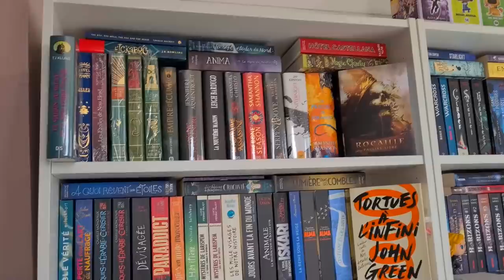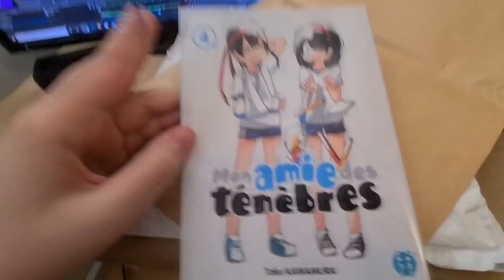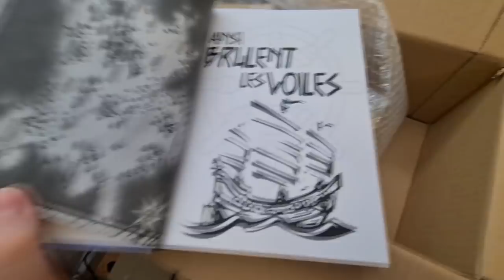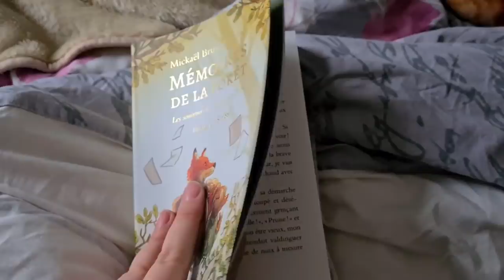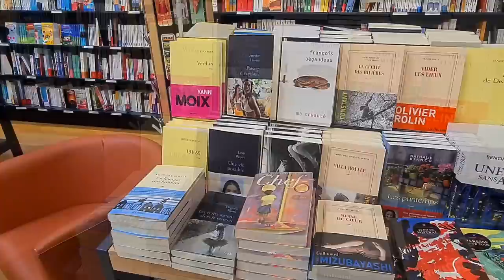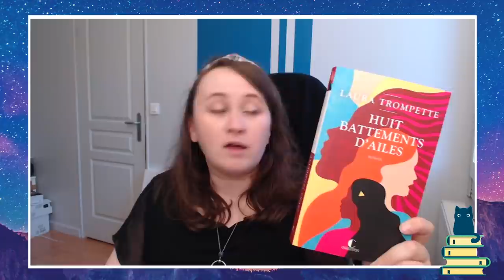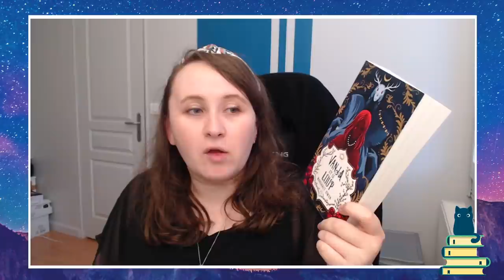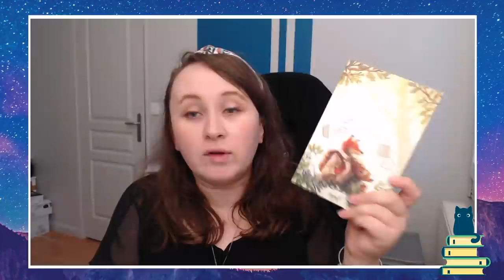UNBOXING, LECTURE ET BOULES DE POILS 🐱🐶🐰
🎬 CHAPITRAGE
0:00 : Introduction
0:10 : For Ever
0:18 : Dimanche 13 mars
04:05 : Mardi 15 mars
14:55 : Mercredi 16 mars
21:56 : Pause librairie et Mochi
23:45 : Vendredi 18 mars

📚 LIVRES ÉVOQUÉS 📚
- De l'autre côté des étoiles